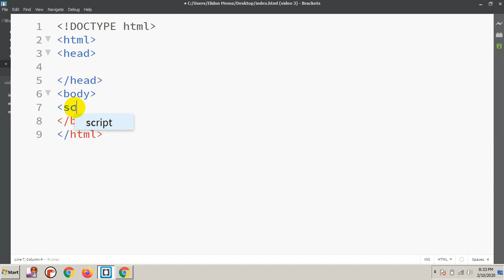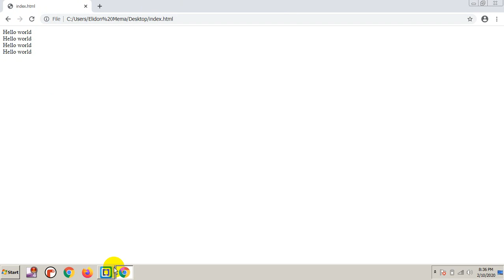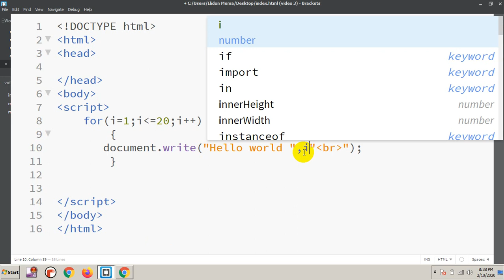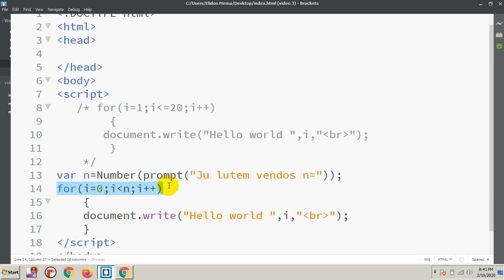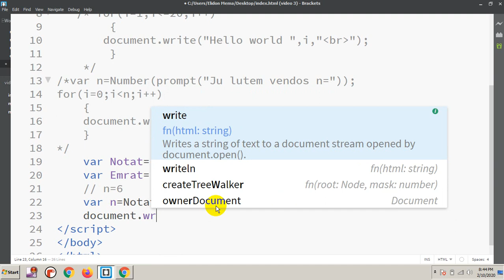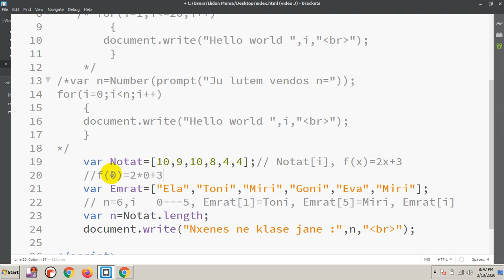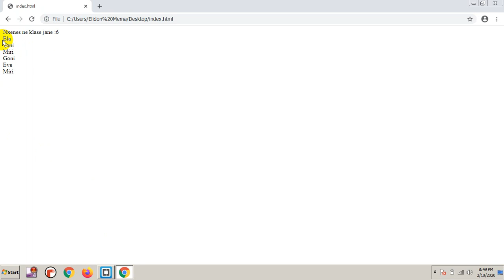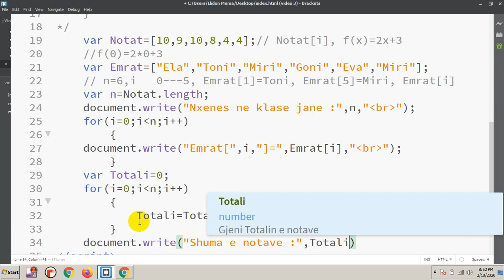JavaScript Loops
Perdorimi i ciklit for